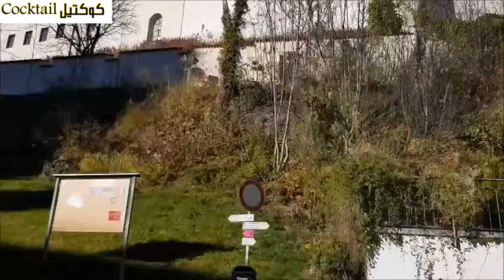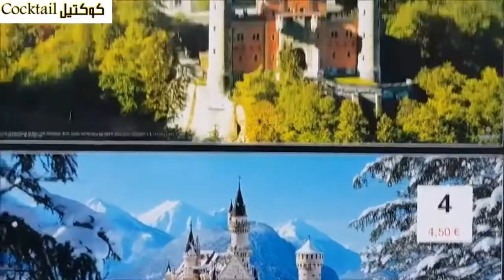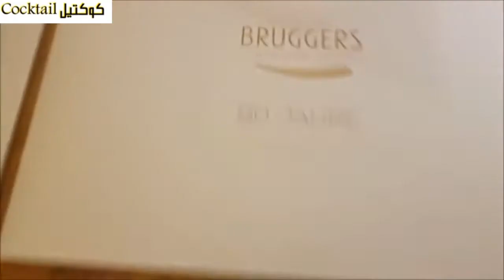مدينة فيوسن الألمانية ...💕 من قلعة نيو شفشتاين الألمانية ...💕 مذهلة جدااا